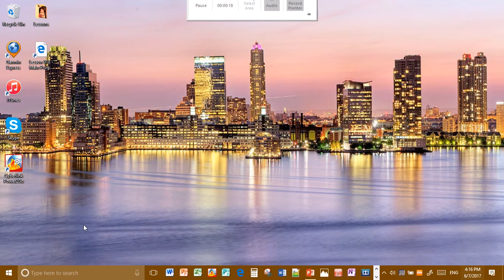windows 10 creatoin update server has a unknow error removing hardware Part 1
Windows 10 killed a iTunes store and end a hardware killing a ipod